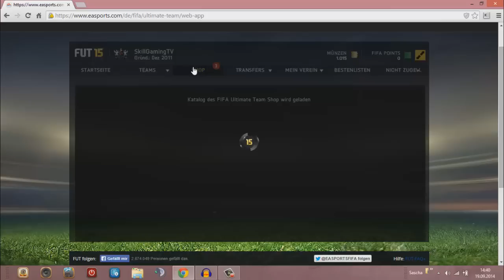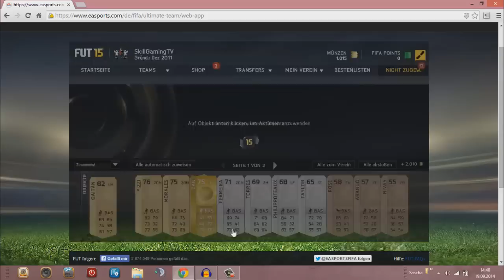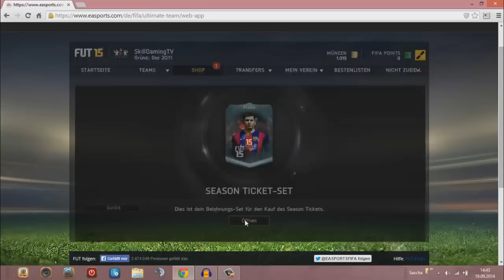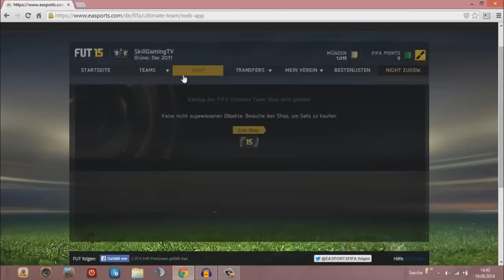FIFA 15 Web App | Die nächsten Packs! | HD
Viel Spaß mit dem zweiten Video zu der FIFA 15 Web App! :)
Wir zeihen weitere Packs.
Wenn euch das Video zu der Web App gefallen hat dann würde ich mich sehr über eine positive Bewertung freuen! :)

Mein Equipment
►FIFA14: amzn.to/1etiRZp
►Playstation 4: amzn.to/1jvXqeu
►Playstation 4 Controller
►Mein Headset
►Mein Aufnahmegerät Spaß mit dem ersten Video zu der FIFA 15 Web App!
Wir ziehen also auch unsere ersten Packs in FIFA 15.
Wenn euch das erste Video zu der Web App gefallen hat dann würde ich mich sehr über eine positive Bewertung freuen! :)

Mein Equipment
►FIFA14: amzn.to/1etiRZp
►Playstation 4: amzn.to/1jvXqeu
►Playstation 4 Controller
►Mein Headset